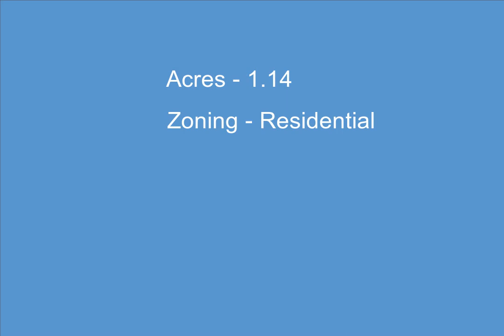000 N Grace Street, Westland, MI - 20240029073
000 N Grace Street

1.14 Acres, $119,900, MLS# 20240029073

Spectacular rare find with 1.14 Acreage in City of Westland within the Livonia school district!! Location Location Location!! Come build your dream home on this lot!! This property offers a lifetime of memories to be made just sitting around campfires under the trees at night. The property delivers buyers a great balance of features. Whether you&x2019;re looking for a Family Homestead or Investment Property this is worth a look. Exquisite private wooded lot yields endless opportunities like camping or hosting parties! Conveniently located just a few miles from shopping centers, schools & major freeways. This property gives you the flexibility to have your dreams become a reality. A truly great opportunity! Buyer agent & buyer to verify all info, lot dimensions are approximate.